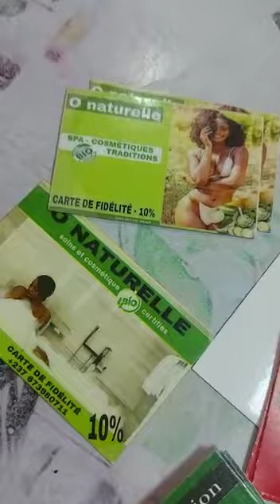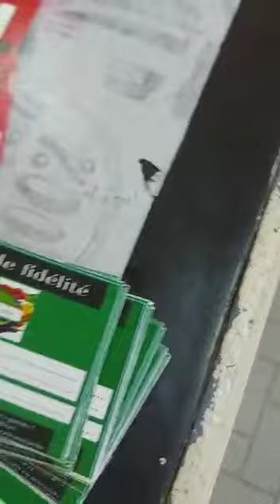Nos cartes de réduction